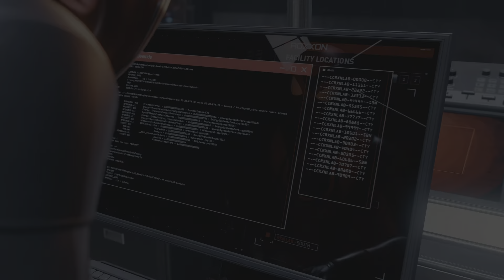Marvel's Spider-Man: Miles Morales Stealth and Uncle A.